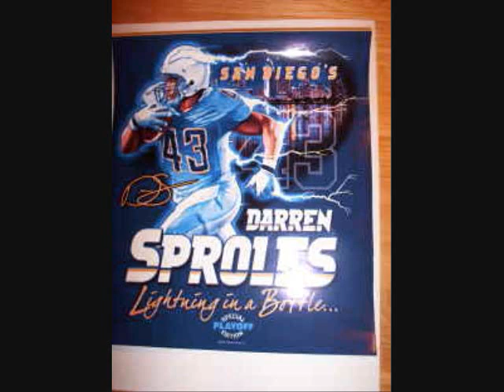Darren Sproles (TRIBUTE)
I made this tribute to Darren Sproles because he is a great player for the San Diego Chargers. The song is Take Me Out from Franz Ferdinand. No sign of WMG hear I thing. Enjoy!!!